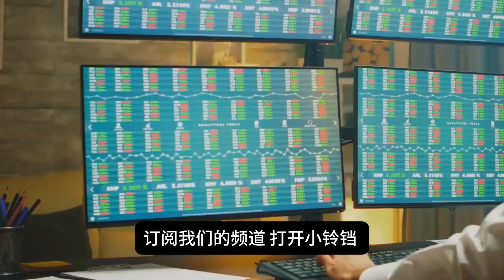澳大利亚 Heidi 医疗AI巨头在新加坡设区域总部，并投资千万级布局！为什么全球 AI 巨头都抢着来新加坡？🤖 新加坡科技观察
全球医疗 AI 行业正将目光聚焦东南亚，而新加坡凭借独特优势，成功成为全球医疗 AI 的中枢节点。本期视频将告诉你：为什么全球医疗 AI 巨头都抢着来新加坡？

📢 视频章节：
00:00 为什么 Heidi 医疗 AI 巨头会砸千万来新加坡？
01:05 新加坡医疗 AI 的区域总部
01:57 新加坡的医疗系统不是必须依靠 AI
03:03 新加坡为何是全球医疗 AI 最放心的落地点？
04:01 新加坡的长期竞争力正在强化

🌍 新加坡不仅是一个区域科技中心，也正在升级为医疗科技的战略枢纽！通过 Heidi 的落地，我们可以看到，新加坡正在抓住医疗 AI 发展的机遇，并引领全球医疗科技趋势的发展。
在评论区分享您的看法——您认为医疗 AI 技术会如何改变我们的未来？别忘了分享这个视频给朋友和家人，共同见证科技与医疗的完美结合！🔔